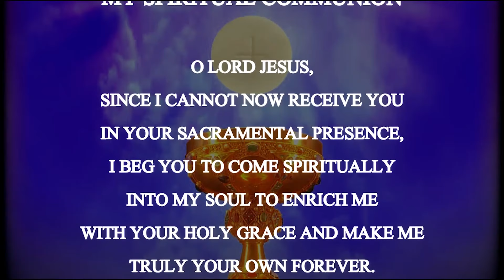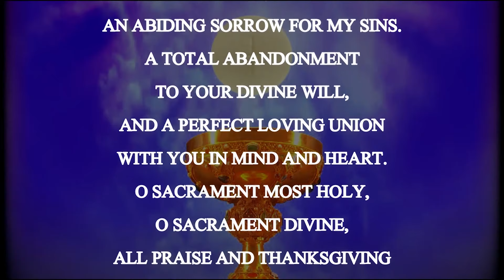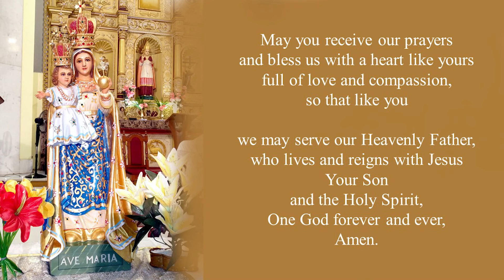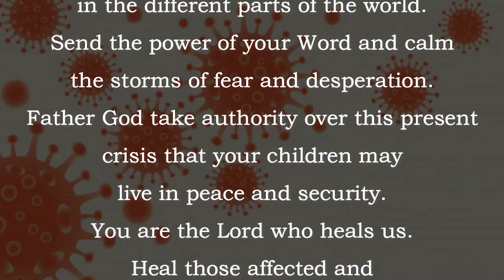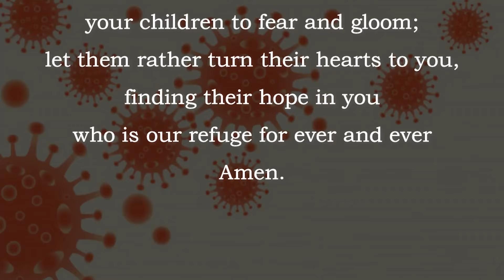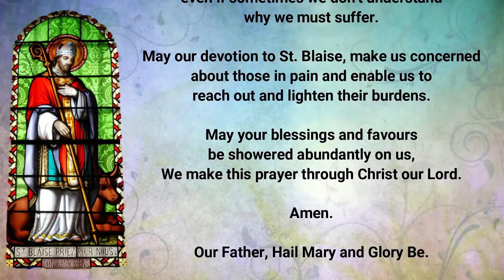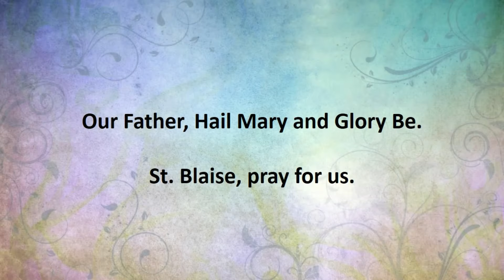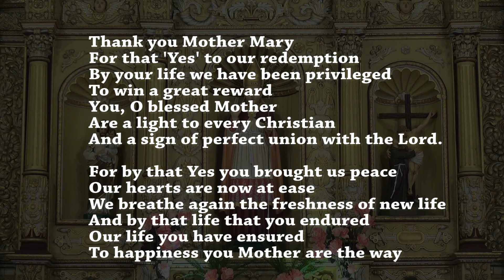The Holy Eucharist | Day 5 Mother Mary Novena | 3rd September 2020 | St. Blaise Church, Amboli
The Holy Eucharist and Novena to Our Lady mass celebrated on 3rd September 2020. This video is available for your online participation in the Eucharist. You are invited to share the video with family and friends.

Online payment for:-
- Church Support and for
- Donations towards Collections for the Food and Grocery coupons can be made too. The details are as below,

St. Blaise Church
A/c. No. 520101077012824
Corporation Bank